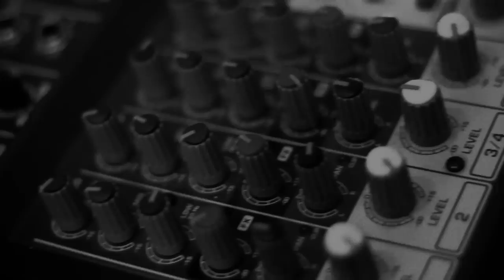Blue Monday # 13 - CRIMSON DIARY - Berpijak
Ada yang belum kenal wajah-wajah ini? Kalau dihitung berapa lama mereka ada di panggung musik independen Malang mungkin jari tangan kita sudah tidak cukup. Dulunya mereka tidak ada dalam satu band. Becuz, Fan dan Hectic adalah masa lalu yang tidak pernah dilupakan oleh penggemar musik independen di Malang. Perwakilan dari band-band tersebut sekarang bergabung dalam Crimson Diary. Band ini dengan mudah mendapatkan fans karena karakter-karakter yang kuat bersatu. Sampai-sampai Morfem menyebutkan di panggung kalau serta-merta langsung menjadi fans berat.